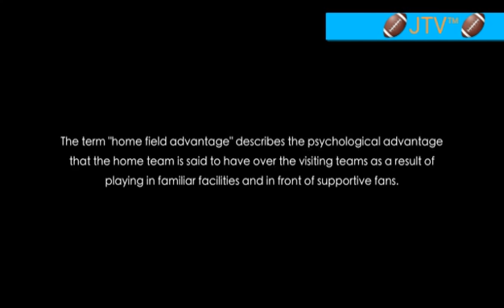🏈Broncos vs Chargers 2:25pm JTV™🏈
🏈 Join The Mad Fanatic and me JerdiggityTV down at Invesco Field at Mile High for the 1st tailgate party of 2016 and the 1st playoff game for the Broncos! Its going to be a blast! See you there! 🏈